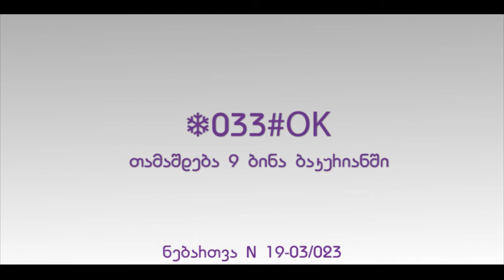Geocell - გათამაშება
ნუ გაექცევი საკუთარ იღბალს